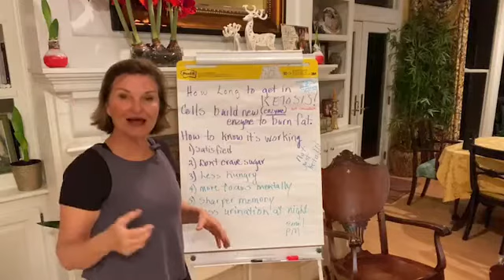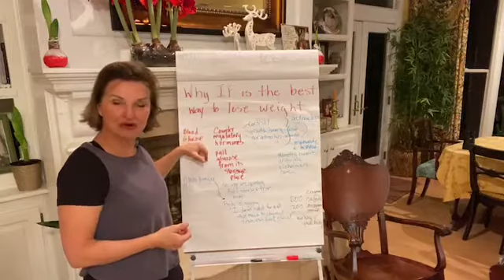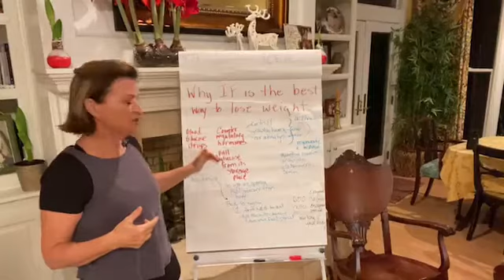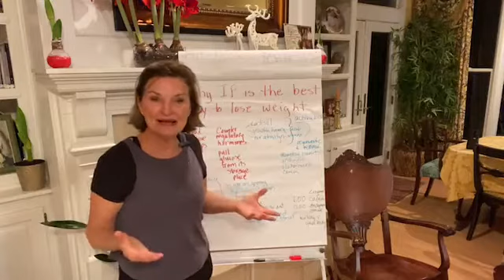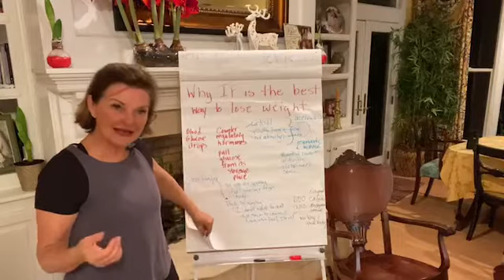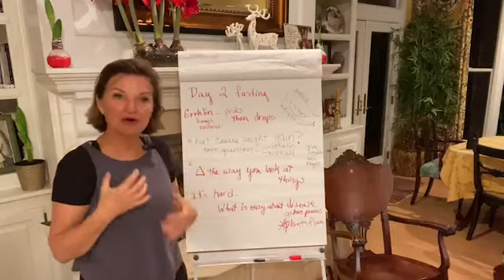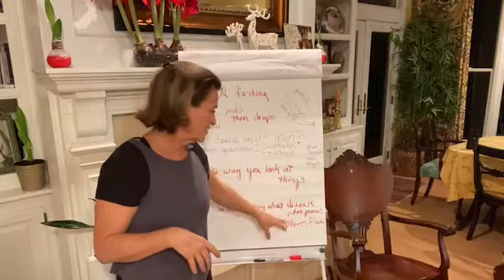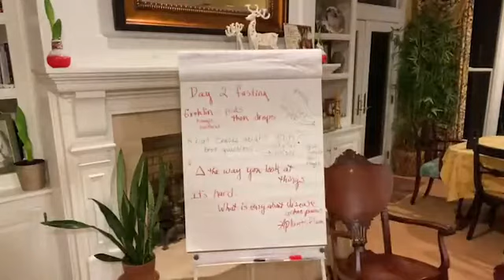Dr Nancy Stanley Fasting & Losing weight with A Health Revival.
A Health Revival Fasting & Losing Weight.